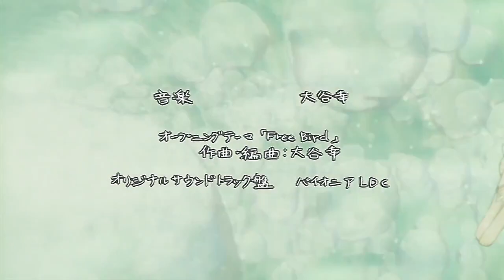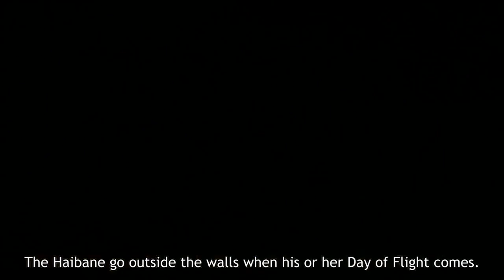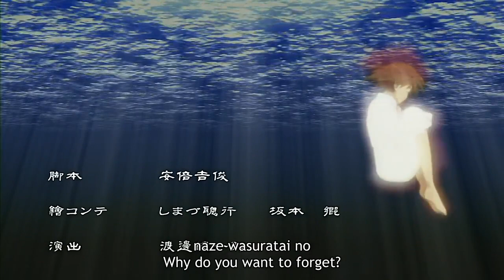Haibane Renmei EP 6 (English Dub)